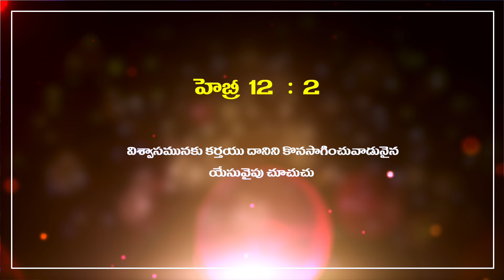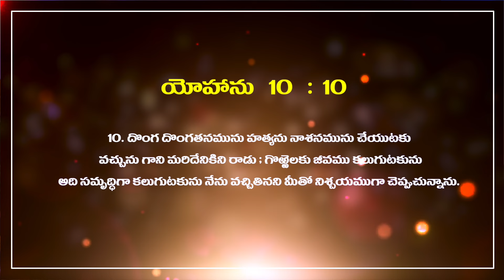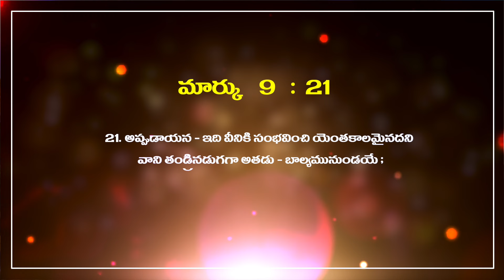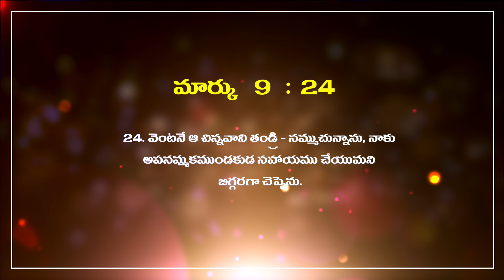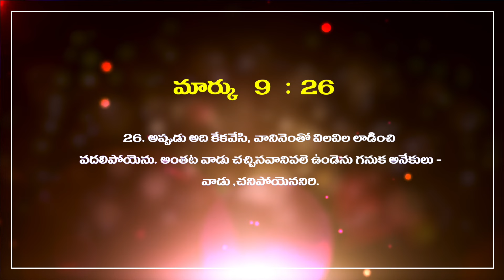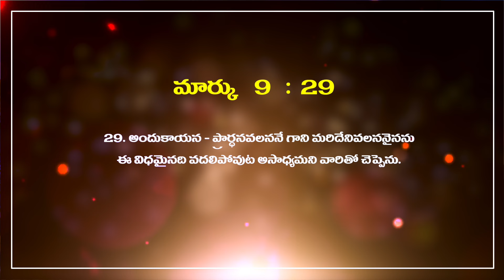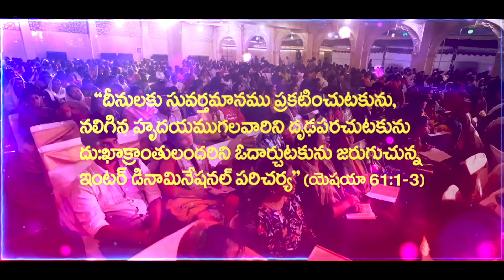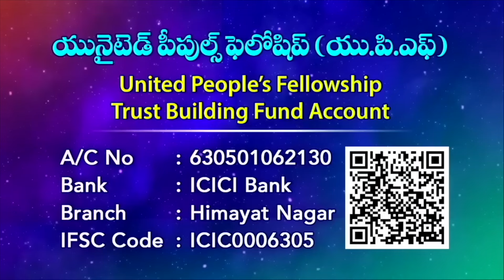|| విశ్వాస పరీక్ష - 18 ||" "ప్రార్థన శక్తి" "|| Power of Prayer || Message by Joy Cherian || UPF ||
UPI: upfjoy-1@okaxis